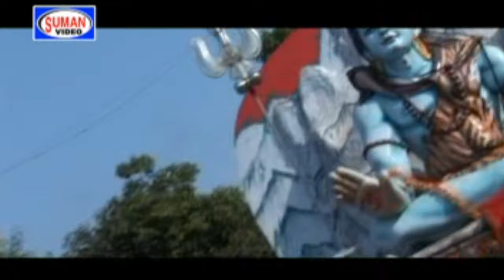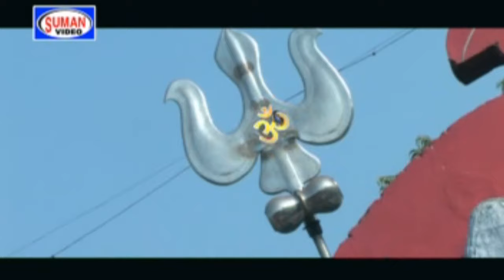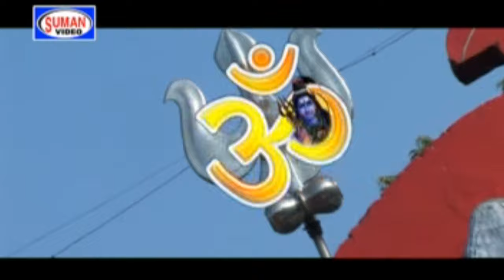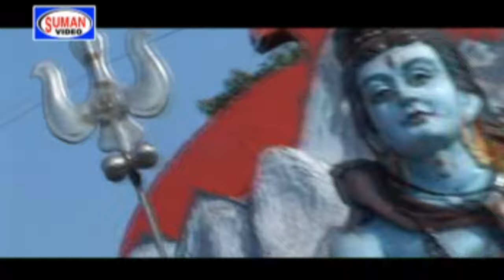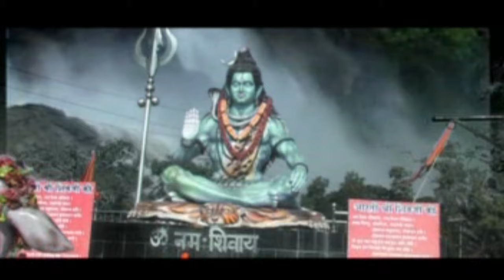इंगा पंच आरती | स्वर - अजय मसराम | आदिवासी गोंडी लोक गीत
𝐓𝐢𝐭𝐥𝐞 - | | | Devotional Song | bhajan | Suman Audio Lokgeet

आप सभी श्रोताओं का हमारे यूट्यूब चैनल (𝑺𝒖𝒎𝒂𝒏 𝑨𝒖𝒅𝒊𝒐 𝑳𝒐𝒌𝒈𝒆𝒆𝒕) पर हार्दिक स्वागत है🙏🙏
हमारे यूट्यूब चैनल का उद्देश्य विभिन्न लोक संस्कृति को संरक्षित करना है, इस YouTube चैनल के माध्यम से हम आपको विभिन्न लोक संस्कृति से परिचित कराएंगे और लोक गायकों को एक अच्छा मंच प्रदान करने का प्रयास करेंगे। हमारा चैनल न केवल लोक संगीत का आनंद देता है, बल्कि विभिन्न देवताओं के भजनों की एक बड़ी सूची से आपको आध्यात्मिक रूप से महसूस करता है । इस चैनल के माध्यम से हम आपको लोक गायक एवं उनके द्वारा गाये हुए विभिन्न देवताओं के लोक गीत,आलाह एवं भजनों से परिचित कराएंगे।

●●▬▬▬▬▬▬▬▬▬▬▬▬▬CREDITS▬▬▬▬▬▬▬▬▬▬▬▬▬●●

►Song:
►Album:
►Singer :
►Lyricist:
►Composer :
►Label: Suman Audio Lokgeet

Listen Our Latest Songs on Various Music Platform 📻

🎵Wynk lıllılı.ıllı.ılılıı
🎵Gaana lıllılı.ıllı.ılılıı
🎵JioSaavan lıllılı.ıllı.ılılıı
🎵Hungama lıllılı.ıllı.ılılıı
🎵Amazon Music lıllılı.ıllı.ılılıı
🎵anghami lıllılı.ıllı.ılılıı

►Company- Suman Audio
►Promotion & Design Partner- Suman Audio

► Channel - 𝑺𝒖𝒎𝒂𝒏 𝑨𝒖𝒅𝒊𝒐 𝑳𝒐𝒌𝒈𝒆𝒆𝒕